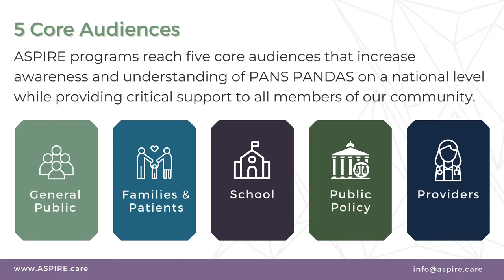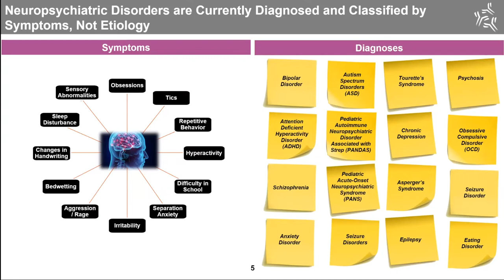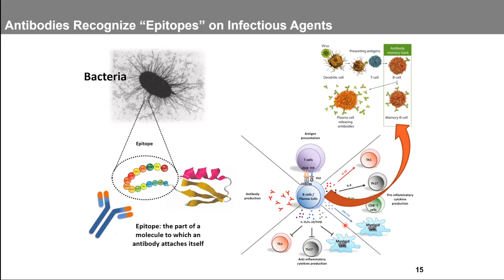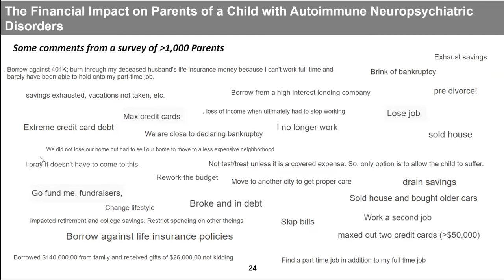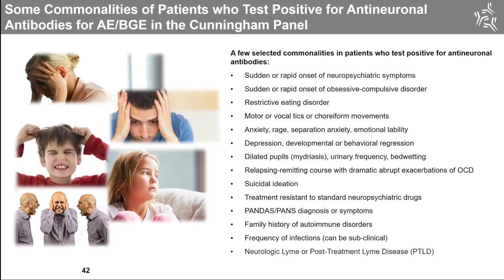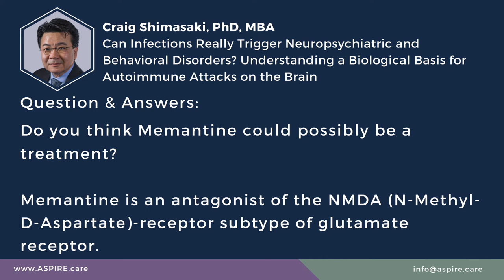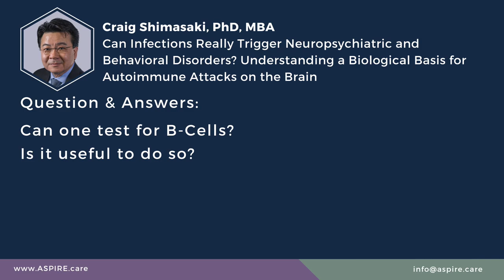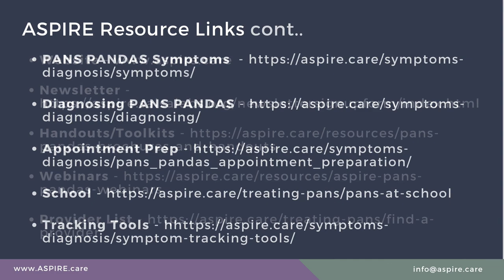Craig Shimasaki Phd - Can Infections Really Trigger Neuropsychiatric and Behavioral Disorders?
ASPIRE PANS PANDAS Clinical & Research Updates webinar series

Lecturer: Craig Shimasaki, PHd, MBA
Webinar: Can Infections Really Trigger Neuropsychiatric and Behavioral Disorders? Understanding a Biological Basis for Autoimmune Attacks on the Brain

ABOUT ASPIRE
+ Our Mission - To improve the lives of children and adults affected by PANS, PANDAS, and related encephalopathies.
+ Our Vision - We aspire to create a world where children and adults affected by PANS, PANDAS and related encephalopathies obtain a timely diagnosis from informed providers and receive effective, proven and affordable treatments and support in all areas of daily living, without discrimination.
+ Who We Are - We are experienced leaders in the PANS advocacy community. We are parents, providers and experts in our field who believe collaboration and empowered action are the keys to the world we seek: one where no one suffers through PANS and immune-related encephalopathies without access to a knowledgeable provider, insurance coverage for standard-of-care treatments or the support that comes with public awareness.